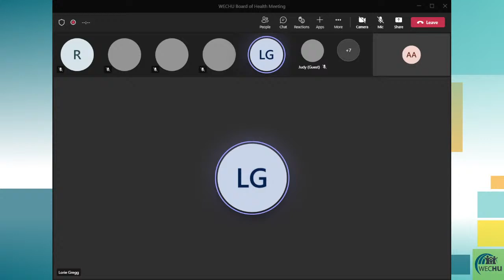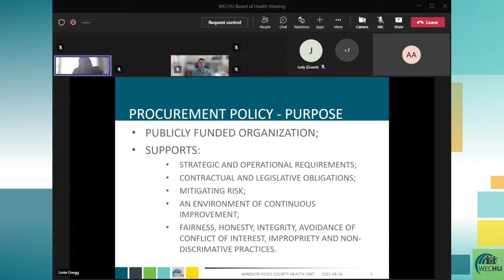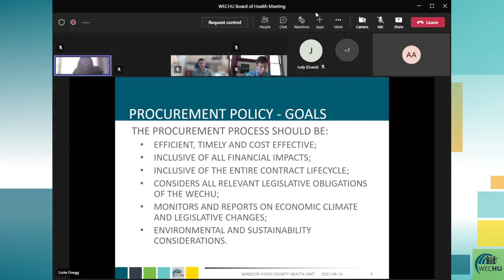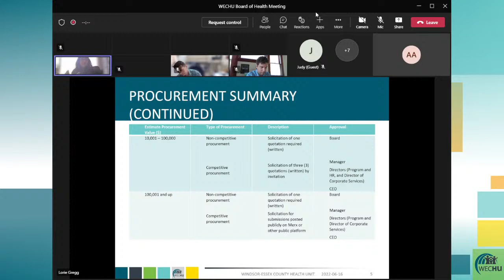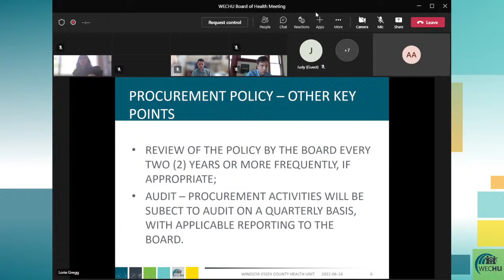Thursday, June 16, 2022 Virtual Board of Health Meeting